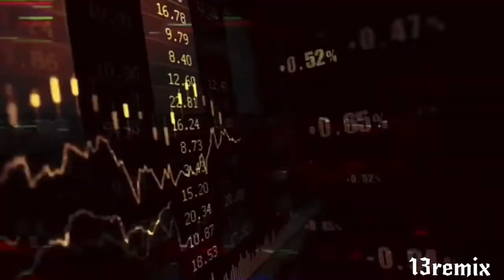CONEJO- Sinister Mind